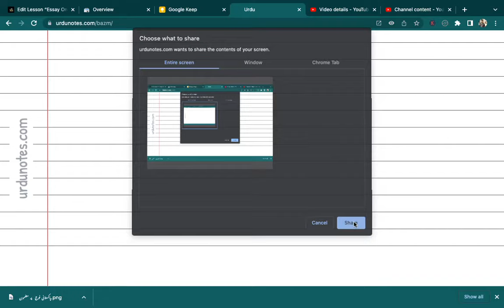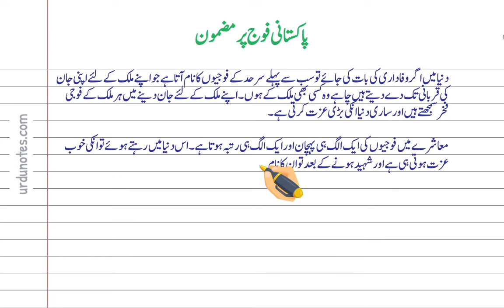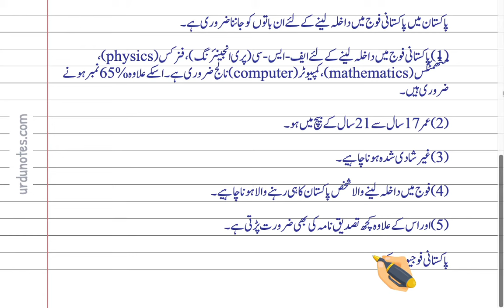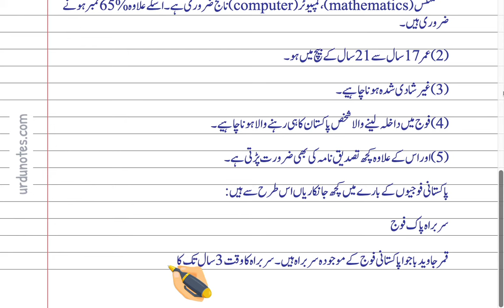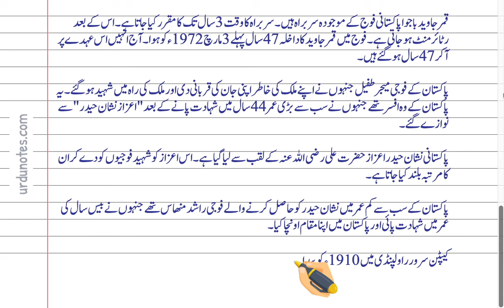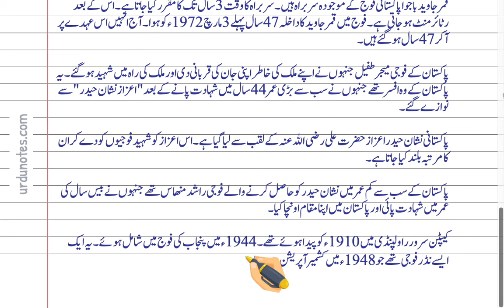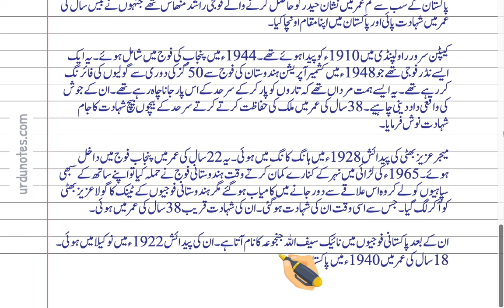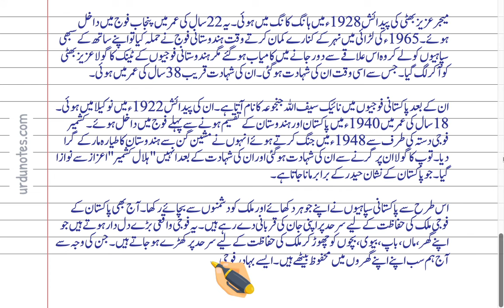پاکستانی فوج پر مضمون | Urdu Essays | Essay On Pakistani Army In Urdu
Essay On Pakistani Army In Urdu-دنیا میں اگر وفاداری کی بات کی جائے تو سب سے پہلے سرحد کے فوجیوں کا نام آتا ہے جو اپنے ملک کے لئے اپنی جان کی قربانی تک دے دیتے ہیں چاہے وہ کسی بھی ملک کے ہوں۔ اپنے ملک کے لئے جان دینے میں ہر ملک کے فوجی فخر سمجھتے ہیں اور ساری دنیا انکی بڑی عزت کرتی ہے۔